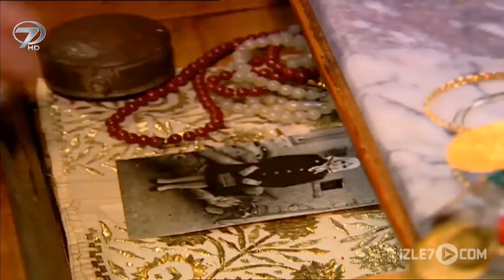Geceler Yarim Oldu - Kanal 7 TV Filmi 2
Şanlıurfa yöresine ait “Geceler Yarim Oldu” türküsüne konu olan bir sevda öyküsü...

Yusuf ile Gülcan aşkları dillere destan iki sevgilidir. Fakat Yusuf’a içten içe sevdalı olan bir kişi daha vardır. Köyün en zengini olan ağanın kızı Emine. Emine gençadamı kendisine aşık etmek için türlü oyunlara başvurur, fakat Yusuf’un aşkına olan sadakatini kıramaz. Emine’nin ölümcül bir hastalığa yakalanması da genç kızın Yusuf’a olan sevdasının önüne set çekemez. Hastalığını fırsat bilen Emine, genç adamı adeta kendisiyle evlenmeye mecbur bırakır. Yusuf’un yufka yüreği genç kızın içine düştüğü duruma dayanamaz ve Emine ile evlenmeye karar verir. Esas sevdiği Gülcan ise bu durumu kaderin bir cilvesi olarak görür, durumuna razı olur. Düğün hazırlıkları son sürat devam ederken Emine’nin hastalığı da günden güne artarak devam eder. İki sevgiliyi ayırmak için içine düştüğü durumu koz olarak kullanan bir kadın ve sevgilisini kaybetmek uğruna kaderine razı olan genç bir kızın dramı Kanal 7 Geceler Yarim Oldu türkü filminde.

Yönetmen: Zeynep Tor
Senaryo: Hayriye Ersöz
Oyuncular: Davut İnce, Aslıhan Güner, Başak Parlak, Fahri Aktürk, Canan Akgül
Yapım: 2006 / Kanal 7/ Türkiye